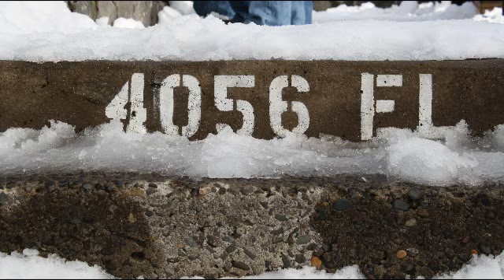Family Day - 8 wks - Columbia Gorge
We had some college friends in town from Massachusetts and we showed them around the Colombia Gorge between Oregon and Washington.